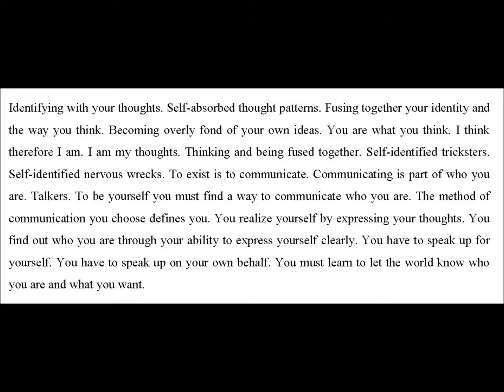Sun Conjunct Mercury in the Natal Chart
Astrology. 2015.
Aspect of Sun and Mercury.
Because the Sun and Mercury are never more than 28 degrees apart, the only major aspect they can make in a natal chart is the conjunction